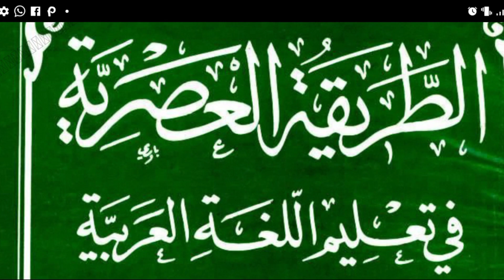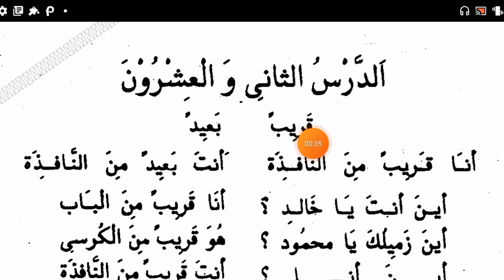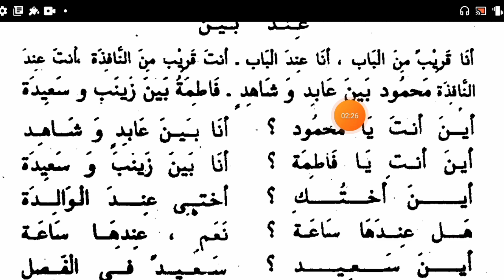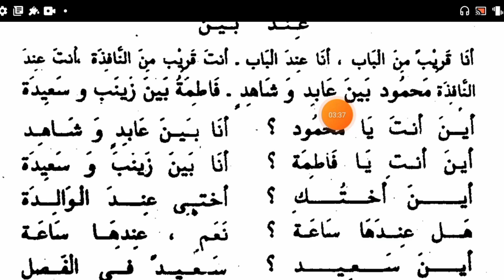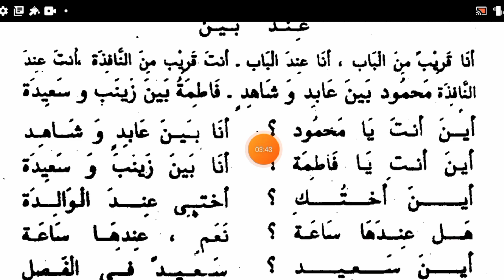71 | Zuroof | ظروف | مرکب اضافی | tariqa asriyya poshto - 1 | مفتی سید امین شاۃ حقانی | طریقہ عصریہ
مفتی سید امین شاہ حقانی
tariqa asriyya poshto - 1
 طریقہ عصریہ پشتو-1
عربی زبان سیکھا نے کی آسان کتاب
درس 71
Zuroof
ظروف کا استعمال
معطوف و معطوف علیہ
 طریقہ عصریہ پشتو -1 کی زیر نظر درس میں آپ الدرس الثانی والعشرون  کا تیسرا درس پڑھیں گے جس میں آپ ظروف  میں سے عِنْدَ(پاس) اوربَیْنَ(درمیان) کا استعمال اور ترکیب سیکھیں گے اور مرکب اضافی اور معطوف و معطوف علیہ کا استعمال اور ترکیب بھی سیکھیں گے  ۔